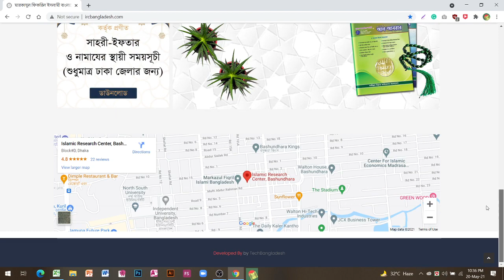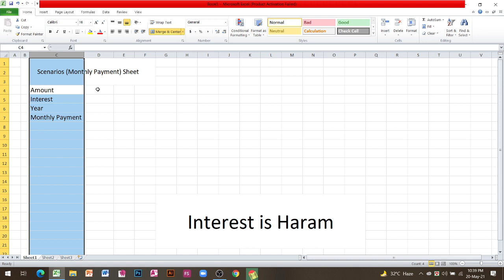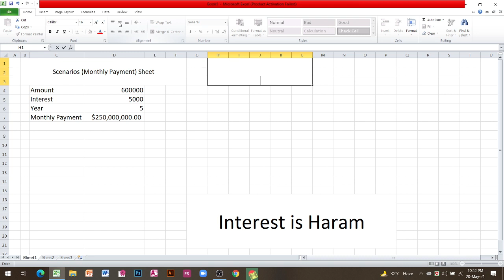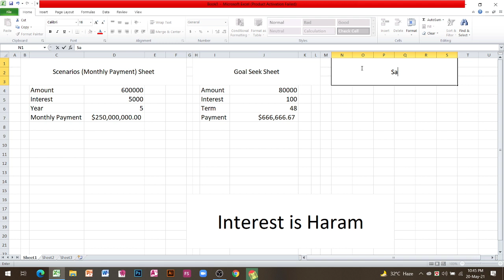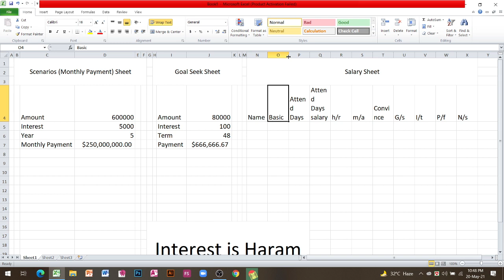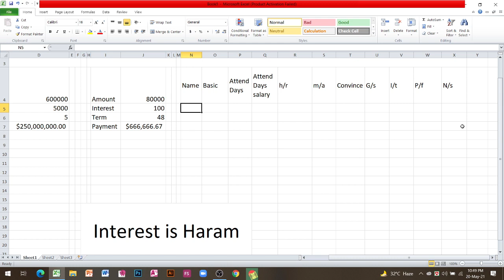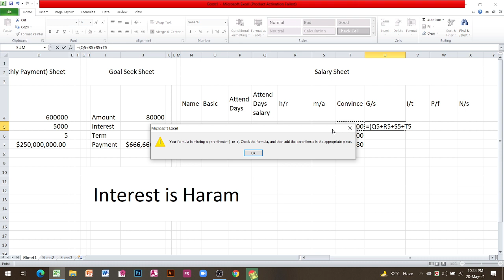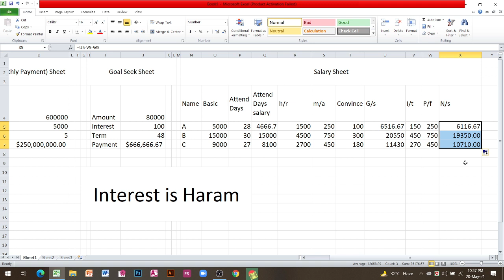Microsoft Excel Class Two